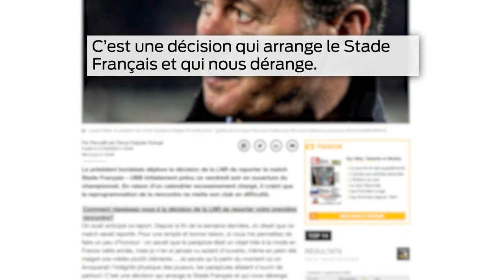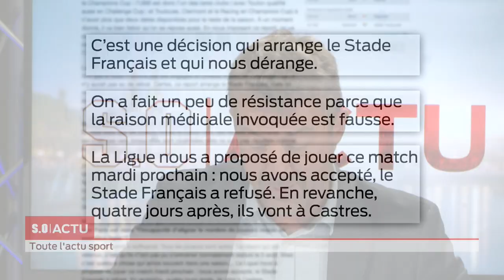S.O LIVE | L'actu sport - Mardi 1er Septembre